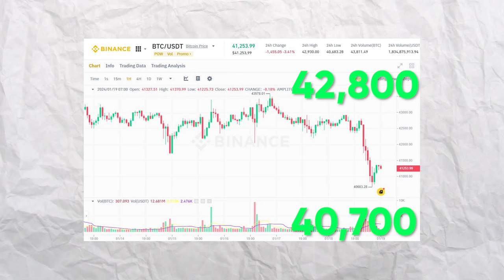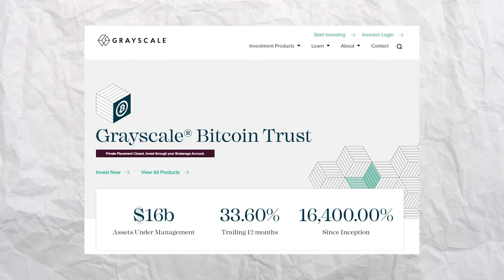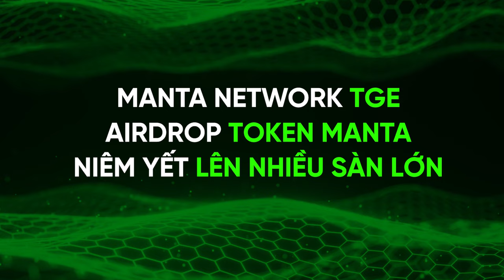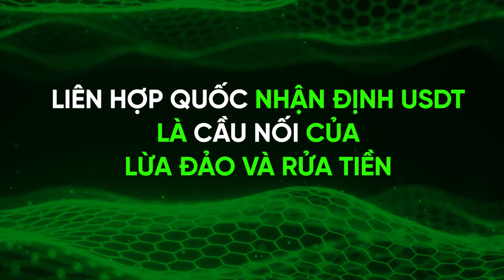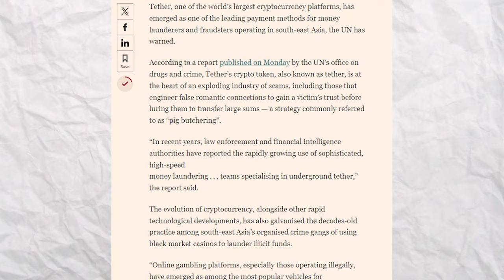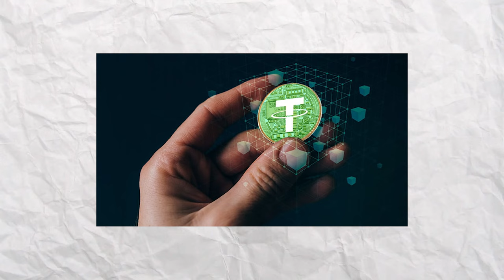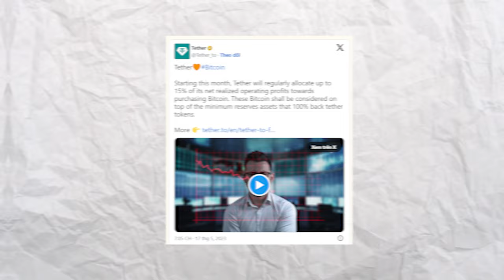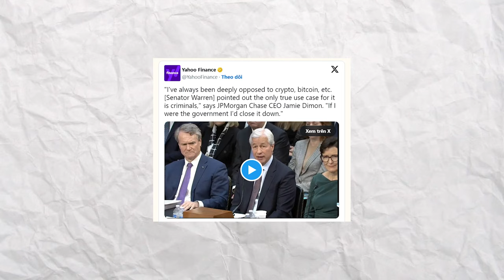Giá Bitcoin giảm liên tục sau khi các ETF lên sàn Mỹ | Tuần qua có gì #26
Trong một tuần chứng kiến những biến động đặc biệt, Bitcoin đã phải đối mặt với sức ép từ áp lực quy đổi cổ phiếu GBTC của Grayscale. Sau khi các quỹ ETF Bitcoin được đưa vào giao dịch, Bitcoin liên tục bị nhà đầu tư bán ra, có thời điểm rơi xuống mức 40.601 USD/đồng. Theo CNBC, sau đợt tăng mạnh lên mức 48.600 USD/đồng vào ngày 11/1, thị giá Bitcoin liên tục quay đầu điều chỉnh, lùi về mốc 41.600 USD/đồng. Có thời điểm, giá Bitcoin rơi xuống còn 40.601 USD/đồng, mức thấp nhất kể từ giữa tháng 12 năm ngoái.

Tuy nhiên, thị trường vẫn rực rỡ với sự nhộn nhịp từ các đợt airdrop đáng chú ý. Cộng đồng đang háo hức đón chờ những phần thưởng và cơ hội mới từ những sự kiện này.

Chúng ta cũng sẽ cập nhật những thông tin mới nhất từ những dự án nổi bật trong thời gian gần đây. Trong video ngày hôm nay, hãy cùng điểm lại mọi chuyển động quan trọng của thị trường crypto.